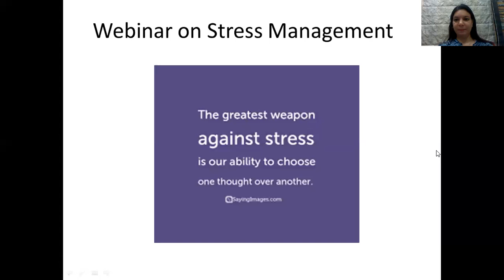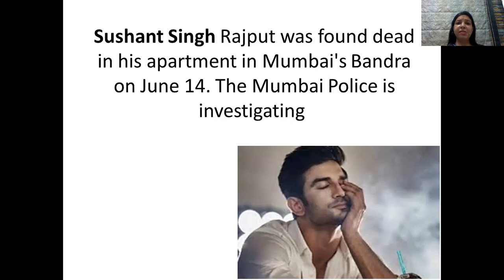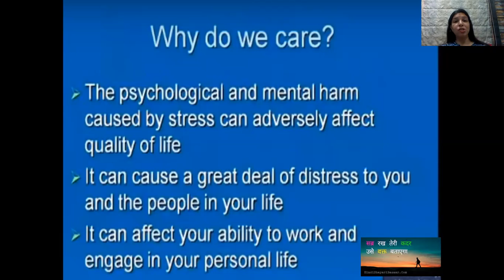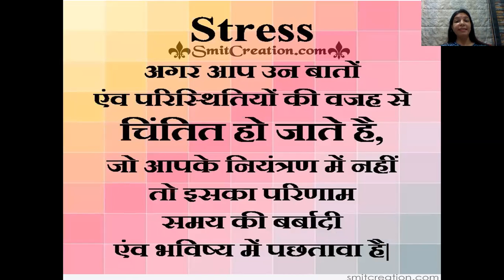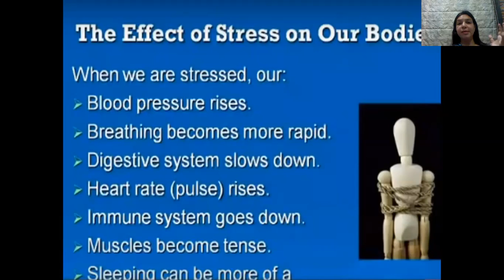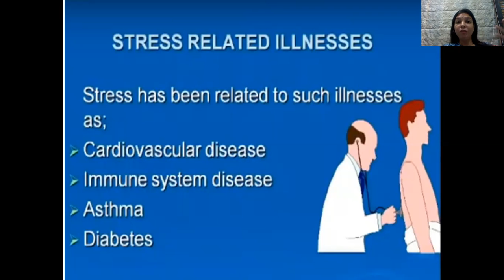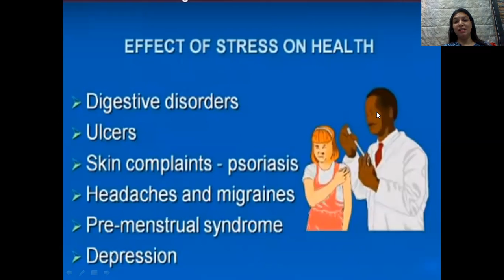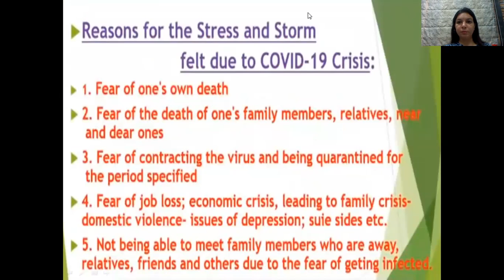Webinar on Stress Management Part 1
Stress is a normal and natural part of human life. In fact, they say that a positive mental attitude is simply a positive reaction to stress. You can’t avoid stress, but what you can do is learn to manage it so you can move forward and lead a productive, happy life.